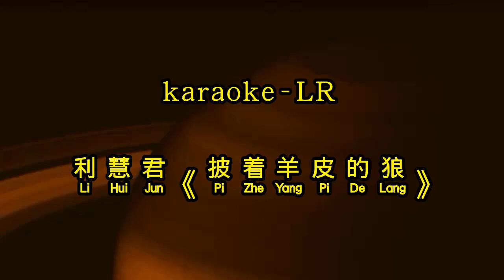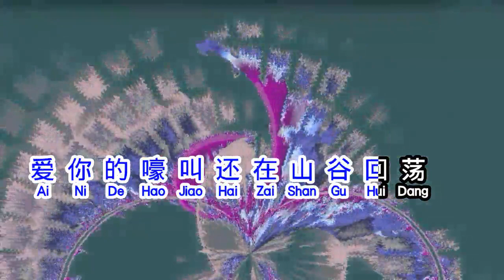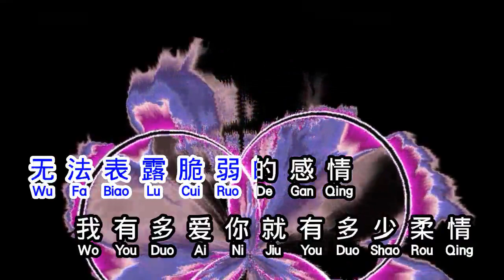利慧君 《 披着羊皮的狼 》 Pi Zhe Yang Pi De Lang